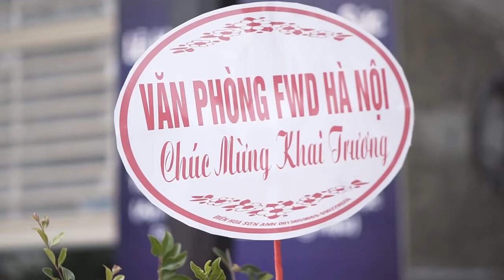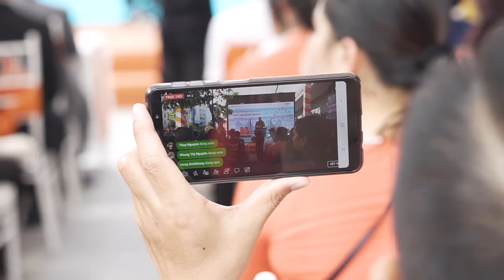Lễ Khai Trương FCT Quảng Ninh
KIM CƯƠNG ĐỎ TV ( Ủng Hộ Kênh Để Ra Những Clip Hay Nhé )
Địa Chỉ : Số 448 Cao Thắng Hạ Long Quảng Ninh